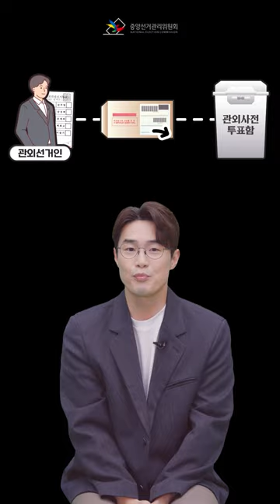관외사전투표 회송용봉투 투입 및 보관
국민 누구나 별도의 신청없이  시ㆍ도 선관위 청사에 설치된 대형모니터를 통해
24시간 우편투표함 보관상황 cctv영상을 확인할 수 있으니 참고하세요!